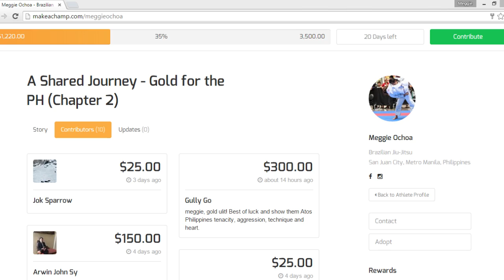Meggie Ochoa: A Shared Journey, Gold for the PH Chapter 2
Tara na't makilahok sa ating sama-samang paglalakbay patungo sa IBJJF World Championships 2015!

Kunin natin ang gintong medalya bilang blue belt!

Ang bawat tagumpay ay hindi sa akin kundi sa atin.

(Pasensiya na sa may 1:03 at 1:24, ang salita ay dapat "nasungkit" imbis na "nasangkot")

Join our shared journey to the IBJJF World Championships 2015!

Let's get that gold as a blue belt this time!

Every victory will not be mine but ours.

(typo in the captions 0:33  it's "proof of PHilippine greatness" not "prooPH of Philippine greatness."

Videographer: Erwin Nolido
Video Editor: Alan Bonto
Editing Assistant: JR Reyes